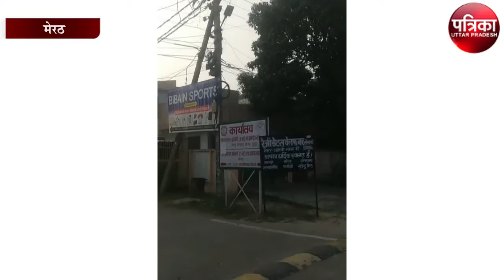पौष माह में चरम पर होगी ठंड, प्रदेश के प्रमुख जिलों का तेजी से गिरेगा तापमान